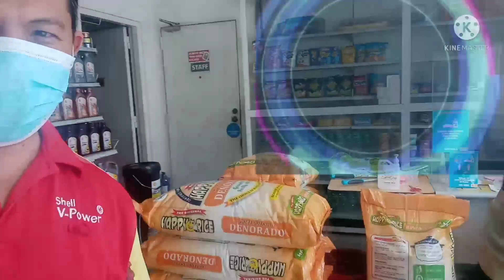Repack rice, for Get Gas, Get Bigas promo ng Shell @Aventador Retailers inc. Caloocan team..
Get Gas, Get Bigas promo ng Shell,.
1000.00 worth v-power fuel get 1kg. of rice
1500.00 worth of fuel save get 1klg. of rice
5000.00 worth of any fuel get 3klg. of rice